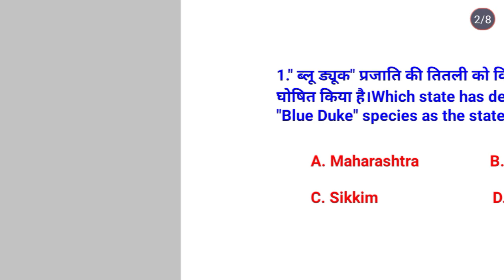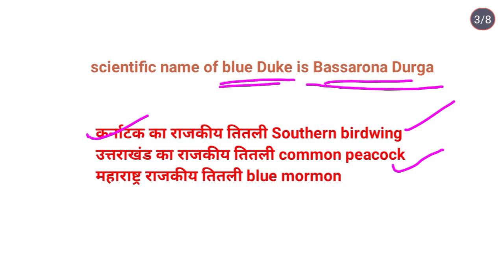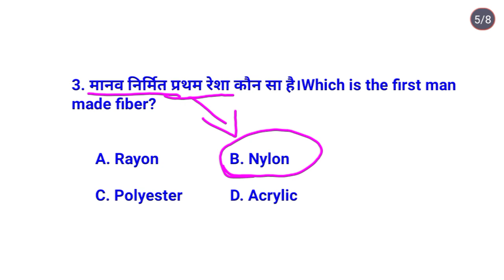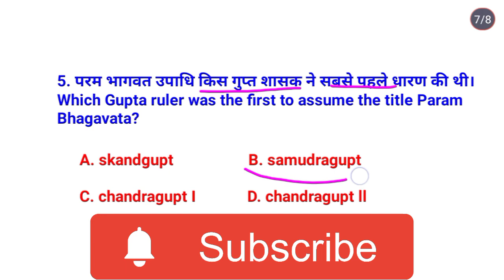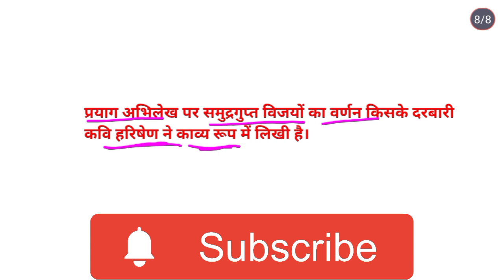MARATHI KBC 2022 || Selected Questions For KBC || HARISHEN